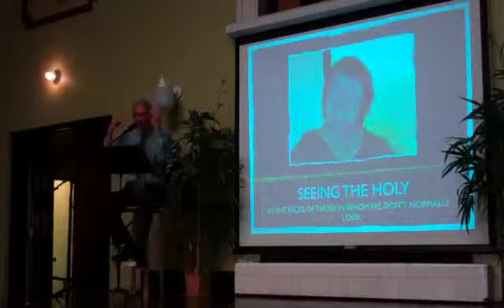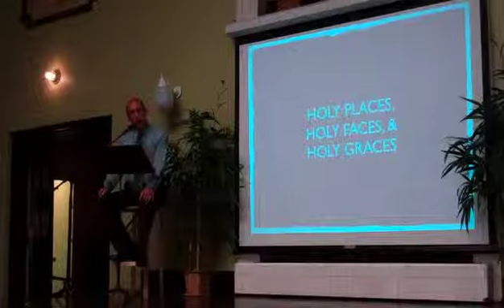Sermon Sunday, August 28, 2011 - Part 2 of 2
Exodus 3:1-15
Recognizing The Holy, Even When It Is NOT Blazing Right In Front Of Your Face!
Franklin Circle Christian Church (Disciples of Christ)
Cleveland, Ohio
Rev. Allen V. Harris, Preaching
Jake Pruitt, Videographer

To see the digital presentation (PowerPoint) that goes with this sermon, (or to listen to the Podcast) go